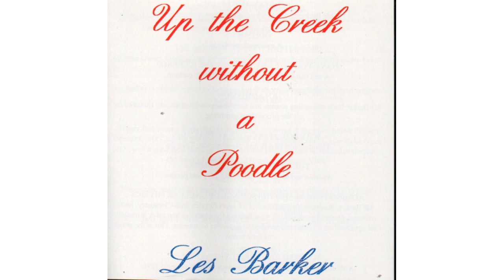Travel iron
Mr Barker
from 'Up the Creek without a poodle'
(Mrs Ackroyd.DOG 012)